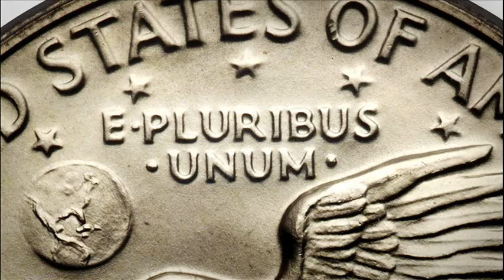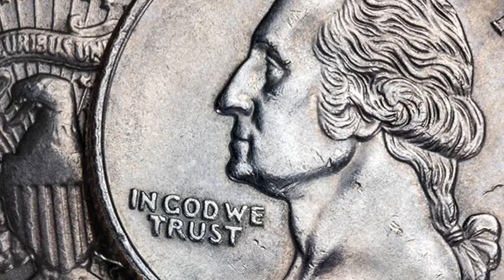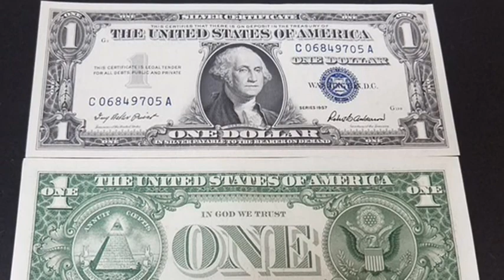1st October 1957: ‘In God We Trust’ appears on U.S. paper currency for the first time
In 1956 the U.S. Congress adopted the phrase ‘In God we trust’ as the country’s official motto, replacing the Latin E pluribus unum (‘Out of many, one’). The latter has featured on the Great Seal of the United States since 1776, but the joint resolution required the new phrase to appear on all American currency.

References to similar phrases can be traced back to Francis Scott Key’s “The Star-Spangled Banner” which closes the final verse with ‘And this be our motto: “In God is our trust.”’ However, there is little other reference to the phrase until the Civil War, when the U.S. Treasury claims public religious sentiment witnessed a dramatic increase. Public pressure to include ‘In God We Trust’ begin appearing from 1861, when Secretary of the Treasury Salmon P. Chase began to receive letters requesting that newly minted coins should make some reference to God. A capitalised version of the phrase subsequently appeared on newly-minted two-cent pieces from 1864.

By the early twentieth century it had become increasingly common for the phrase to appear on coins, but there was no legal requirement to include it. However, the evident anti-religious sentiment of the USSR during the early years of the Cold War prompted the American government to distinguish itself by proving its religious credentials. Consequently the joint resolution brought before the 84th Congress won unanimous support in both the House and the Senate, and was passed without debate. The first printed note to feature ‘In God We Trust’ was the updated one-dollar silver certificate that entered circulation on 1 October 1957.